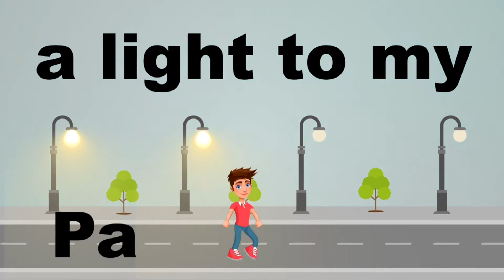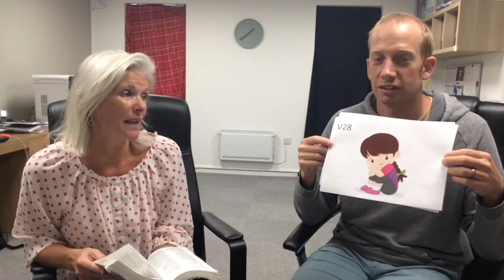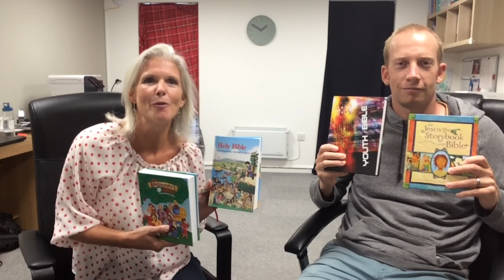Children’s Session 13th September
For the CBC online service